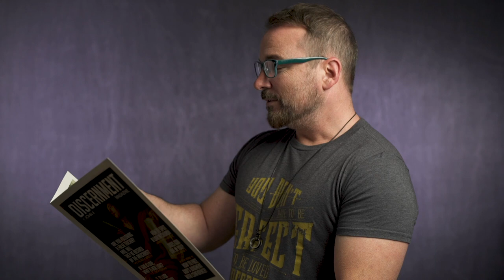1 John 4 | Daily in the Word | Worship Leader Rob Gilliard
You can download this magazine referred to in this video